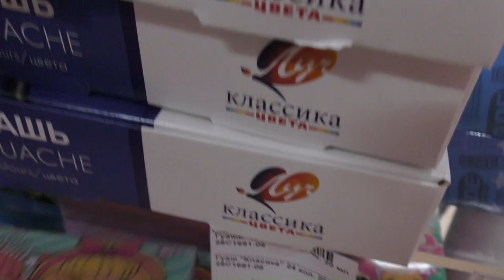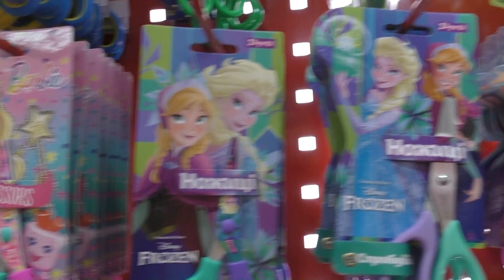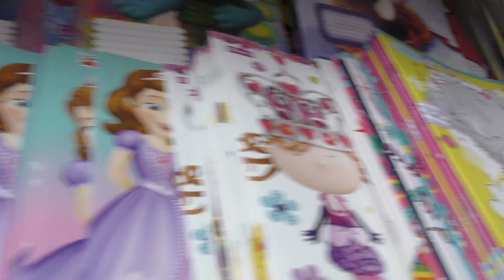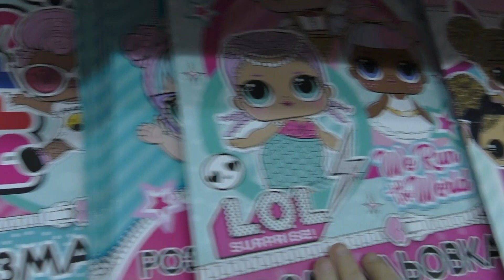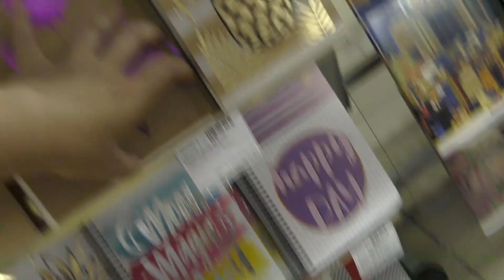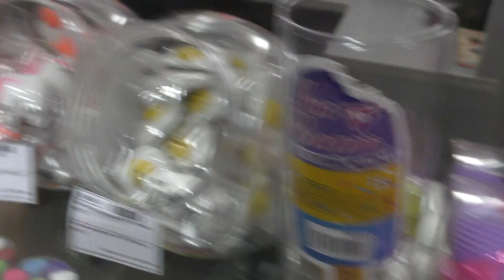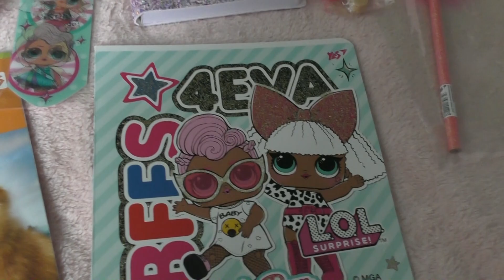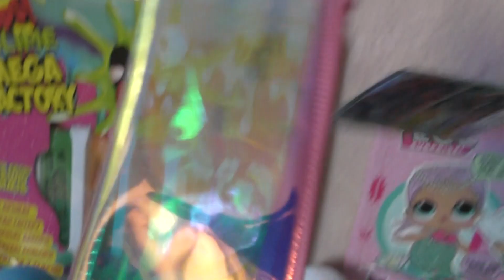КОМУ BACK TO SCHOOL а КОМУ ПЕРВЫЙ РАЗ в третий КЛАСС ортопедический рюкзак канцтовары 2019 vlog-SST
КОМУ BACK TO SCHOOL, А КОМУ ПЕРВЫЙ РАЗ В ПЕРВЫЙ КЛАСС ортопедический рюкзак канцтовары ура-SST

ОБЫЧНАЯ ЕДА против ЧИПСОВ КУРИНЫЕ КРЫЛЫШКИ БАРБЕКЮ КРАБ СМЕТАНА УРА НАСТОЯЩАЯ еда ПОБЕЖДАЕТ Челлендж-sst

ПОПРОБУЙ НЕ ЗАПИВАТЬ ЧЕЛЛЕНДЖ 1 часть CHALLENGE Try not to wash down|ЖЕСТОКАЯ БОРЬБА С ЖАЖДОЙ, СЛОЖНО-SST

ПОПРОБУЙ НЕ ЗАПИВАТЬ ЧЕЛЛЕНДЖ 2 ЧАСТЬ CHALLENGE Try not to drink СЛОЖНО УДЕРЖАТСЯ ОТ ЖАЖДЫ ПИТЬ-SST